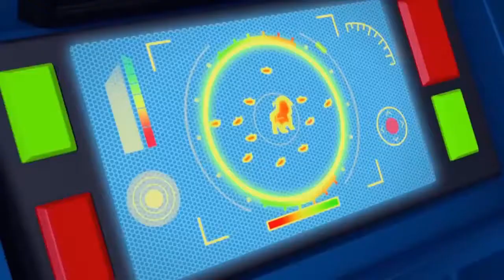Paw Patrol Pups Save English 2019